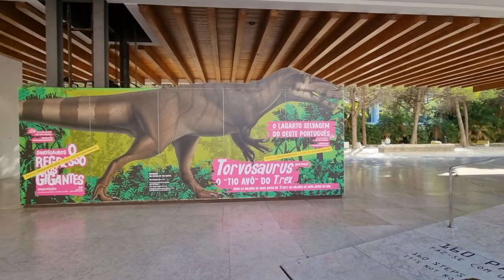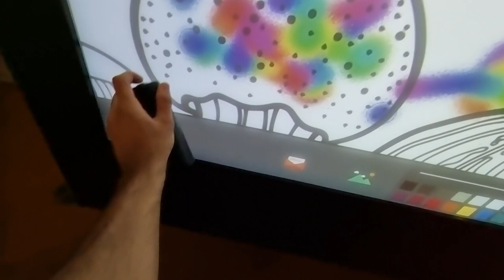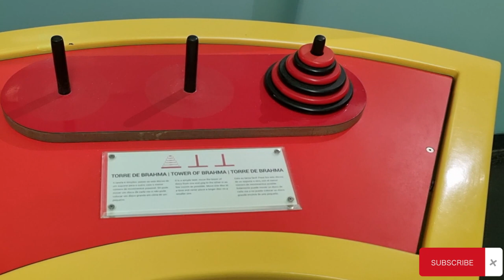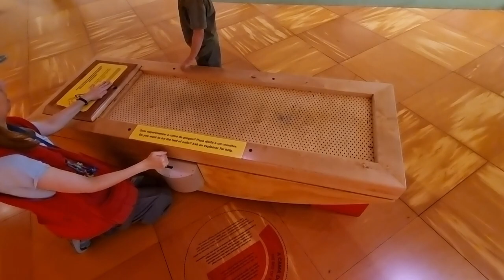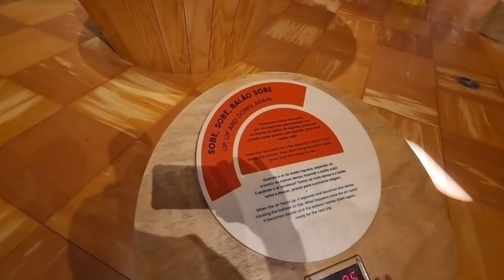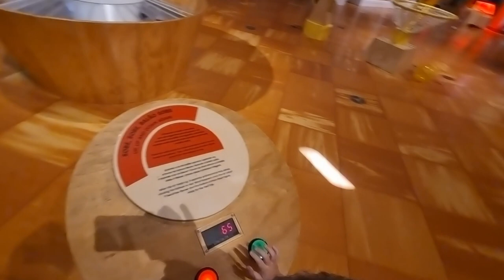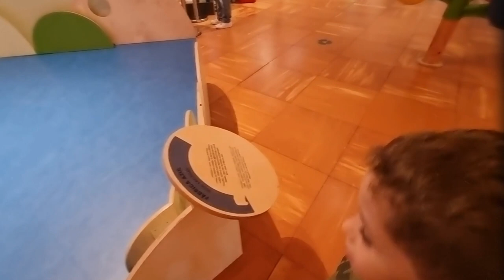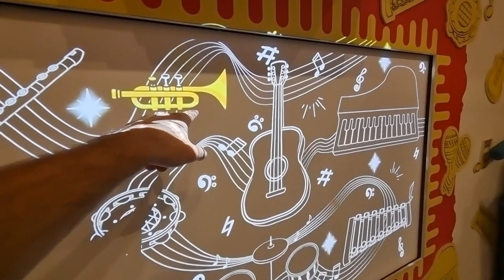Noah's Adventures in Lisbon - Science Museum (Pavilhão do Conhecimento) Ep 1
Noah enjoys exploring new places and today he is visiting the Science Museum (Pavilhão do Conhecimento) in Lisbon.

Let's go!

Noah's Toys and Games  @NoahsToysGames
Noah's Games and Toys PT @NoahsGamesToysPT